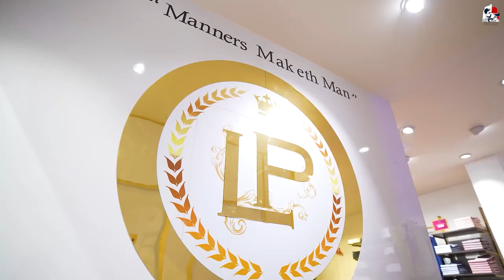LOUIS PHILIPPE | INTERIOR SHOOT | CORPORATE | BRAND | COMMERCIAL | ADVERTISMENT